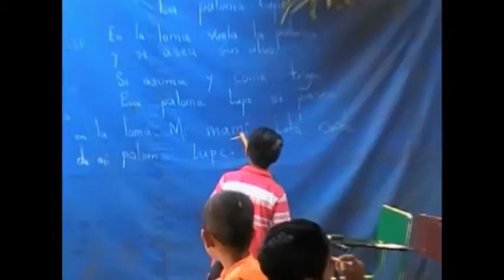SchoolBOX B-Roll - Children in class studying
B-Roll showing 5 clips of children in the classroom.  It shows the different types of conditions within the public school system in Nicaragua.